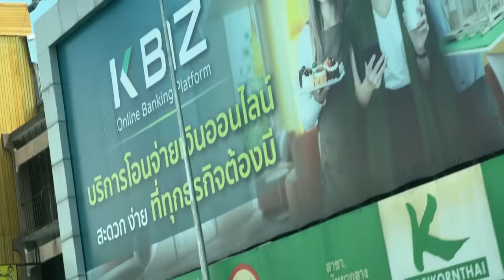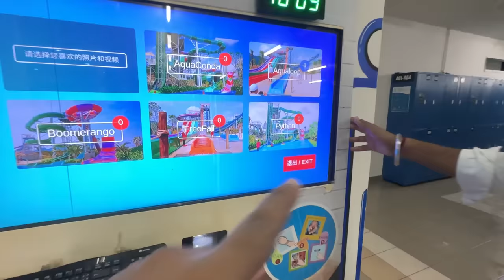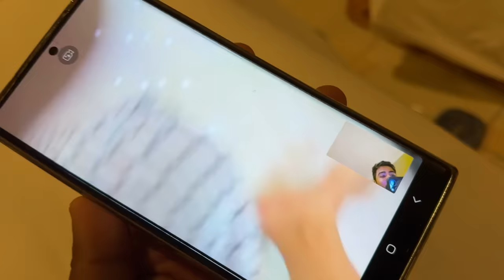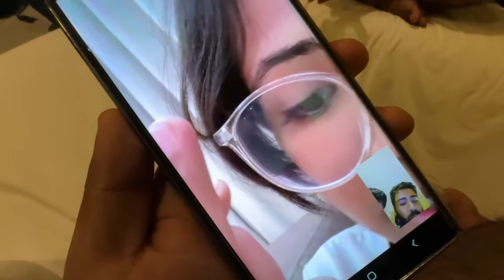Biggest waterpark aagaye 😍 thailand me